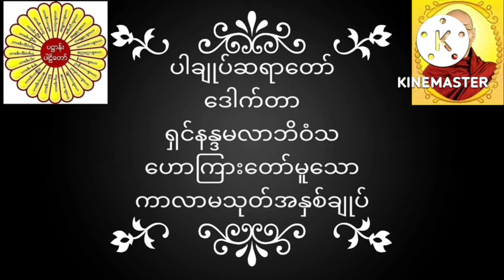ပါချုပ်ဆရာတော် ဒေါက်တာအရှင်နန္ဒမာလာဘိဝံသဟောကြားတော်မူသော ကာလာမသုတ်အနှစ်ချုပ် တရားတော်